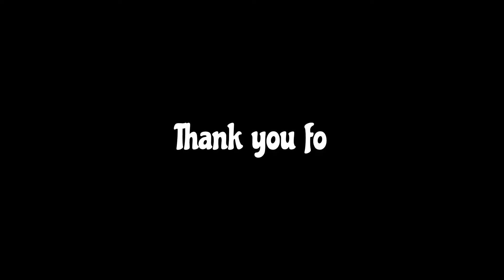Vaccination day of our furbabies